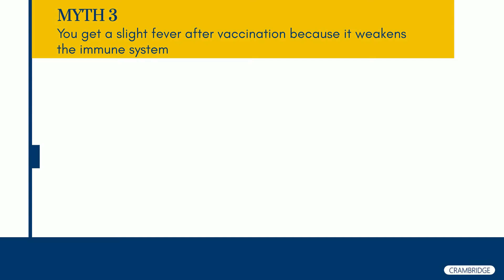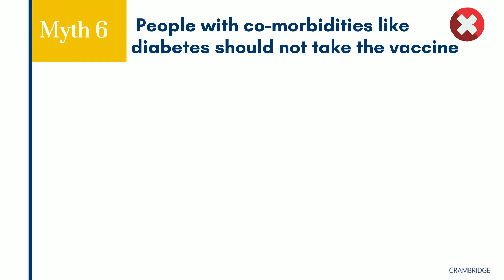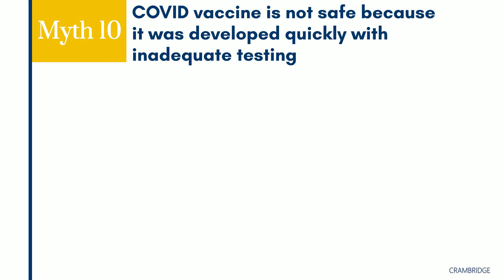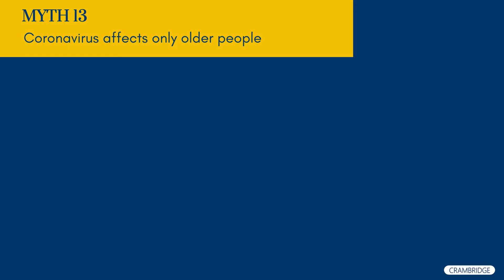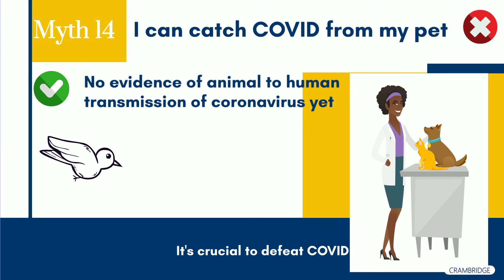10 Myths and Facts you need to know about COVID-19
As the COVID-19 pandemic continues, a host of untruths has surrounded the topic. In this video Feature, we address some of these myths